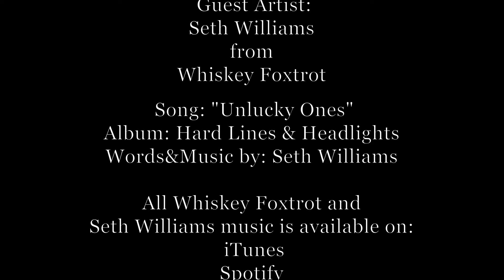Campfire Songs Episode 5 with Seth Williams "Unlucky Ones" [UNPLUGGED PERFORMANCE]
On this episode our guest artist is singer/songwriter Seth Williams from the band Whiskey Foxtrot performing his original song "Unlucky Ones" unplugged by the campfire. The song tells the story of folks who are trapped, living their lives trying to please everyone else.

All Seth Williams and Whiskey Foxtrot music can be found on:
iHeartRadio
Google Play
Amazon
and everywhere you stream music